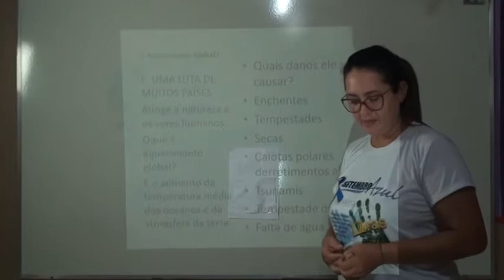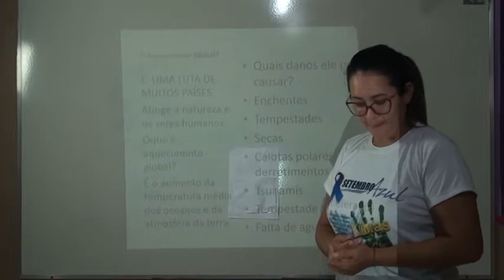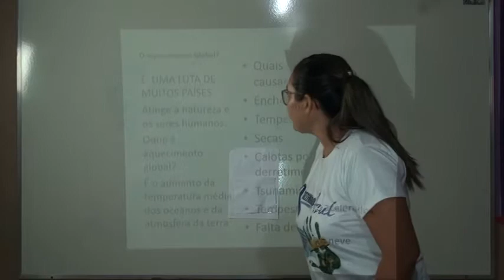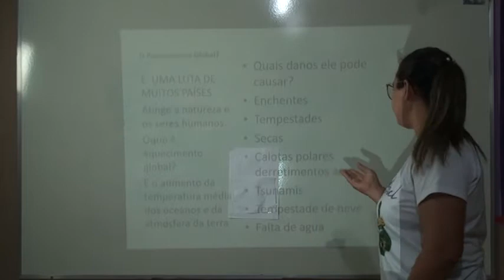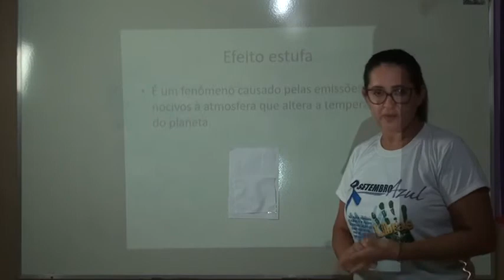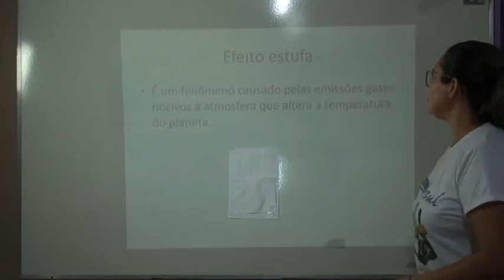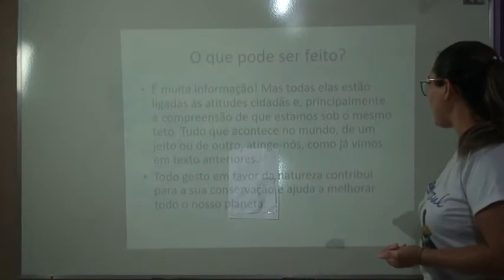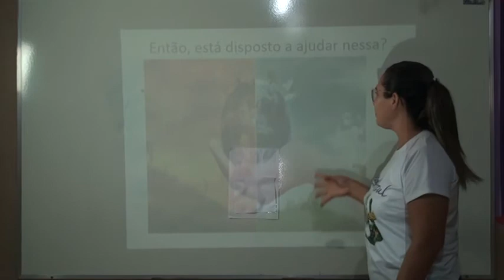5º ANO ÉTICA AULA 4 PROFESSORA CÉLIA